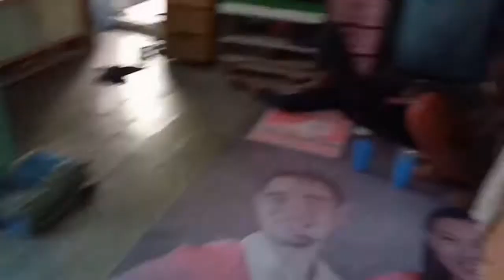CARA MEMBUAT GENDANG TRADISIONAL (KALAH ADA YANG TERCIDUK LAGI *****)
CENNEL HIBURAN,LUCU-LUCUAN&TUTORIAL INFO MOBILE LEGENDS
SEMOGA LIAT TOTARIAL  MOBILE LEGENNYA GUE TAMABAH JAGO
                                         (MAAFIN MISAL GUE)